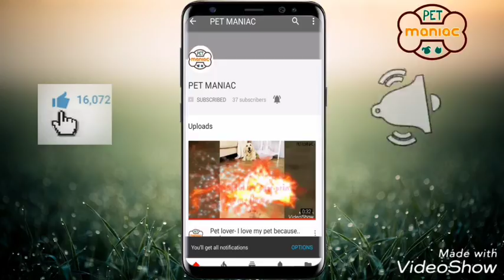2018:start off A happy furry year!